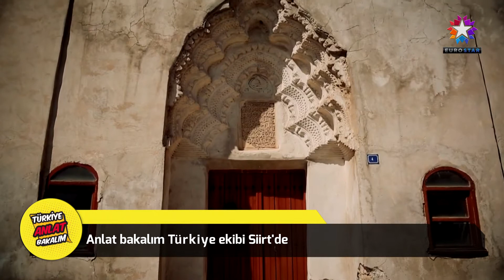SİİRT SABUNCULUK | EUROSTAR TV "Anlat Bakalım Türkiye"